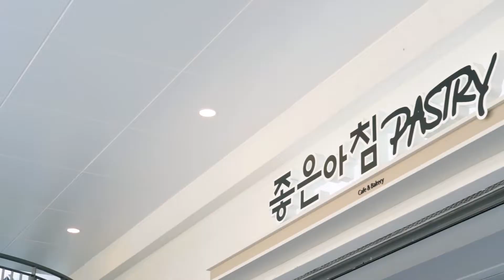200812 페스츄리, 어디까지 먹어봤니 좋은아침 페스츄리